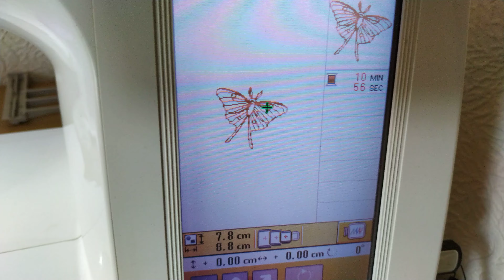Вышивка ♥️ Бабочка на детский комбинезон ♥️ Брошь бабочка